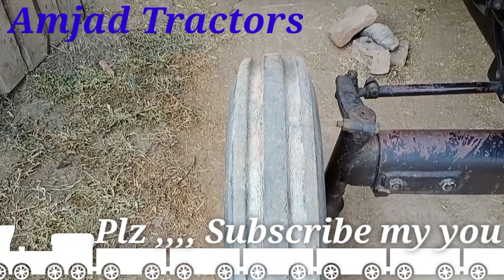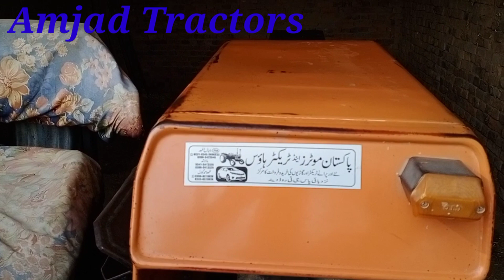Al Ghazi tractor for sale model 2013 in Pakistan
Al Ghazi 65 HP  tractor for sale model 2013 in Punjab.

Dears ,,,,,,,,
Al ghazi 65 hp tractor for sale ha,,,,,is tractor ka model 2013 ha,,,,,,,,,,,,,,,,,,number Okara ka laga hua ha. yah tractor pind dadan khan ,,Jhelum main dada ja sikta ha.